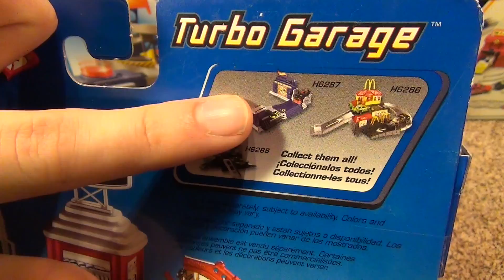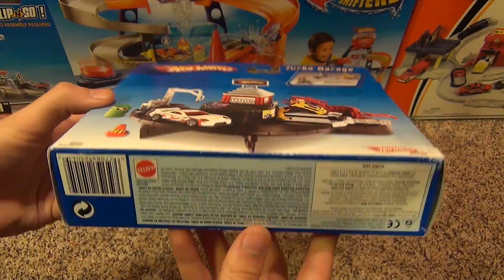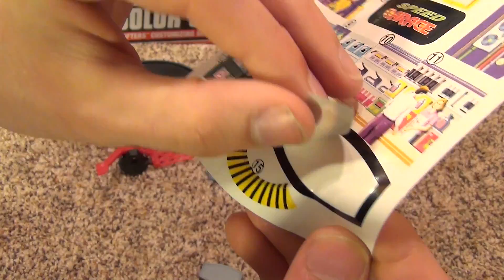Hot Wheels Turbo Garage Playset - Unboxing and Review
This is the Hot Wheels Turbo Garage mini playset.

This video is intended for general audiences. However, for any kids who may watch, this video contains the following high-quality principles. Creativity, play, and a sense of imagination: This video encourages kids to be imaginative by experimenting with different cars and play areas. Learning and inspiring curiosity: This video encourages learning through science, illustrating the effects of physics with gravity and motion.